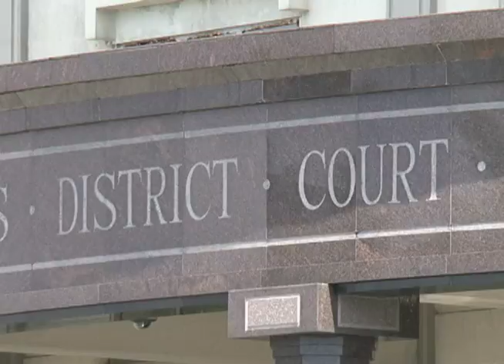Settlement back on the table for majority of church sex abuse cases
Settlement is back on the table - at least for a majority of the sex abuse cases lodged against the Archdiocese of Agana and possibly the Boy Scouts of America Aloha Council.